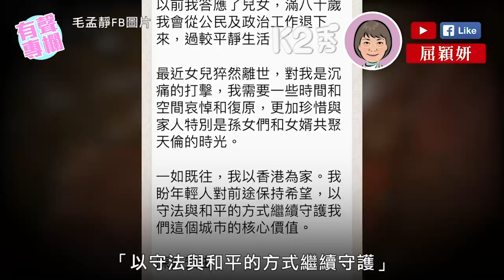【K2秀】屈穎妍：金盆，洗不了手上血腥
//陳方安生搞到香港呢個武林腥風血雨，依家見到港區國安法立法在即，就話金盆洗手。妳想同家人享天倫，有冇想過被妳利用過嗰班年輕人同佢哋嘅父母？//